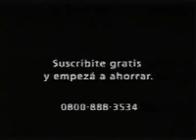01 La llama que llama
Video de la llama que llama